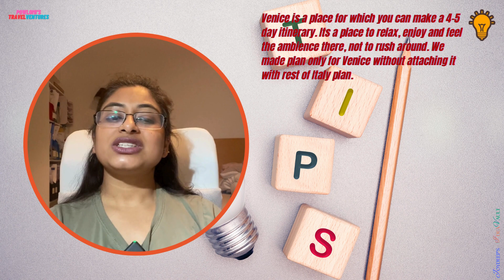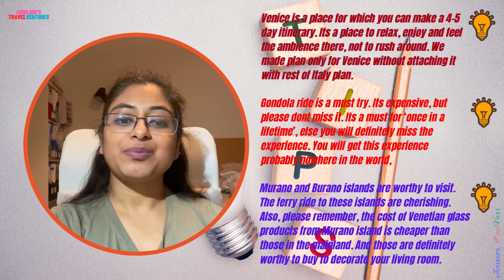Gondola Ride in Venice (English) | Guide to Venice | Venetian Canals | Food in Venice | Travel tips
This video narrates our memorable experience while taking a ride on Gondola across Venetian canals. It also talks about Venetian dishes which we tried during our trip. It also comes with few essential travel tips for Venice.